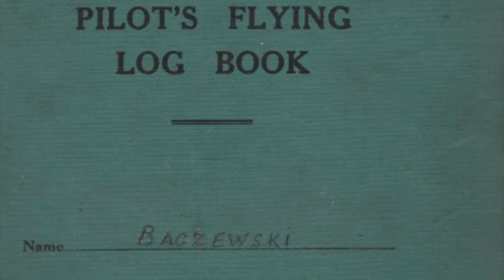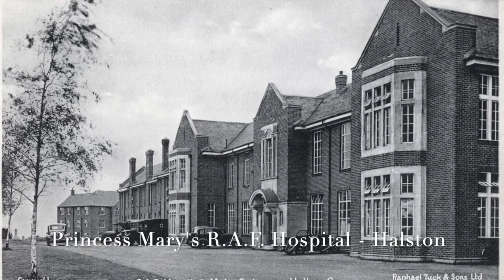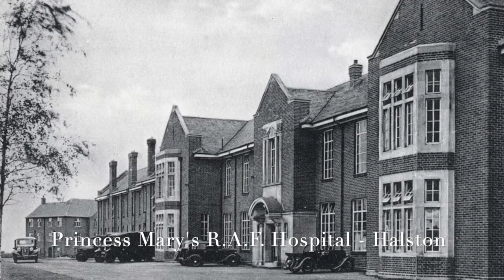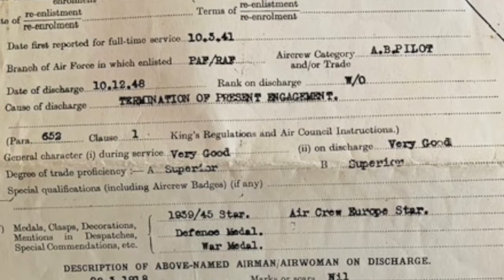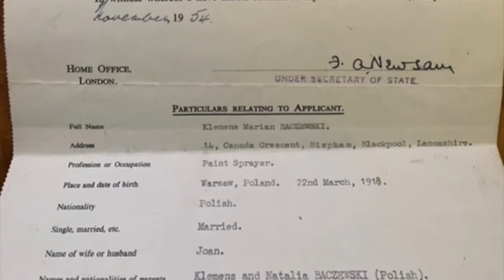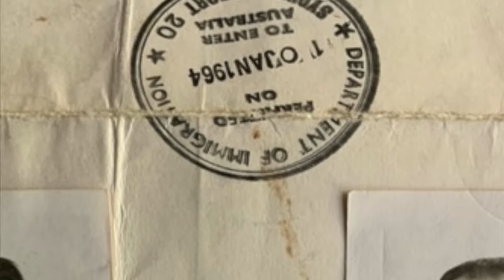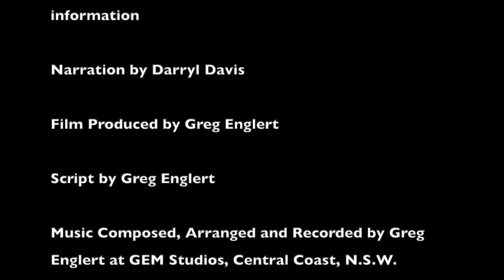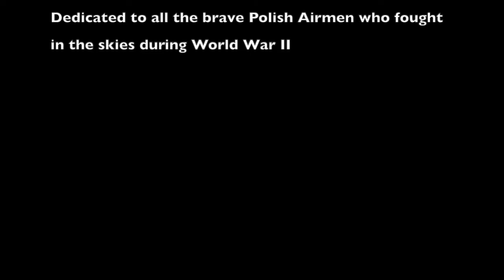Klem Baczewski - 300 Squadron R.A.F. - A Quiet Hero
APOLOGIES BUT YOUTUBE HAS CHOSEN TO PLACE ADS ON MY FILM SO PEOPLE WITH NO CONNECTION TO IT  (I OWN ALL COPYRIGHT TO THE FILM AND SOUNDTRACK) WILL MAKE MONEY BUT I AM NOT ABLE TO MONETISE IT AND MAKE ANY MONEY.

Darryl Davis – Narrator
Movie created by Greg Englert
Music recorded at GEM Studios, Central Coast, NSW, Australia

This film has won the following awards

New York International Film Awards 2022

WINNER - Best War Film
HONOURABLE MENTION - Best Historical Film
HONOURABLE MENTION - Best Short Documentary
FINALIST - Best Soundtrack
FINALIST - Best MainTheme

Oniros Film Awards - New York 2022

WINNER - Best 1st Time Director
WINNER - Best Historical Film

Hollywood Gold Awards 2022

GOLD AWARD - Best 1st Time Director
GOLD AWARD - Best Short Documentary
GOLD AWARD - Best Original Score

New York Movie Awards 2023
WINNER - 1st Time Director

Five Continents Film Festival 2023

WINNER - Best Original Score Short
WINNER - Best War Film Short

LONDON MOVIE AWARDS

WINNER - Best Original Score

Thanks to Lynda Griffiths (Stapelton) and Grzegorz Korcz for information.
Greg Englert – Composer, Arranger, Producer, Piano, Trumpets, Trombone, Euphonium, Guitar
Yuko Hughes – Violin
Christopher Yau - Cello
Louise Wilson – Flute
Guy Thornycroft – Oboe
Celestine Sutanto - Oboe
Helen Hamlin – Clarinet
Philip Stroud - Clarinet
Chris McLeay – Clarinet
Felicity Margery - Clarinet
David Price – Bass Clarinet
Rachel Rule – Saxophone
Mark Pinner – Saxophone
Kathryn Collins - Saxophone
Arnis  Tillers– Saxophone
Marcos Radnidge – Trumpet
Reginald Sutanto – Trumpet
Adithi Acharya - Trumpet
Arthur Webster – French Horn
Sonya Ahearn – Euphonium
Lawrie Pardy – Trombone
Daryl Yau - Trombone
Ian Baker – Tuba
Barney Waters – Tuba
Ron Arnott – Tuba
Lewis Burns - Didjeridoo
Jillene Donnelly - Glockenspiel
David Wells – Snare drum